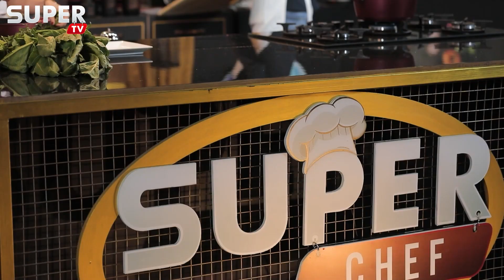Super Tv - Super Chef - Sarko & Lala سوپەر تیڤی - سوپەر شێف - سەركۆ و لالە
بەخێربێن بۆ چەناڵی سوپەر تیڤی لە یوتوب
سەبسکرایبی چەناڵی سوپەر تیڤی بکەن لەیوتیوب
سوپەر تیڤی کەناڵێکی خۆشی ئامێزی جیاواز لە هەموو کەناڵە تەلەفزیۆنیەکانی جیهان